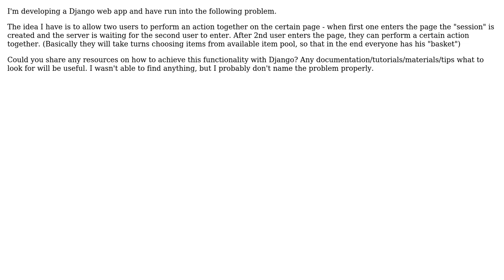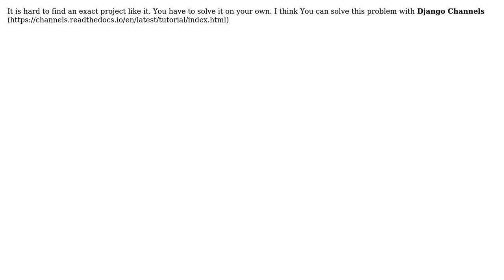Django - cooperation of two users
With thanks & praise to God, and with thanks to the many people who have made this project possible! You are responsible for your own actions.